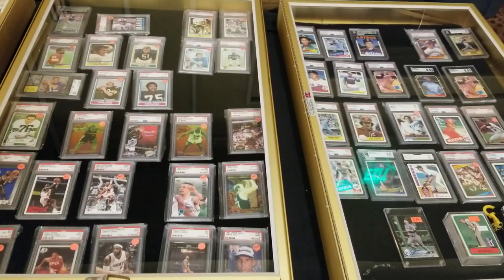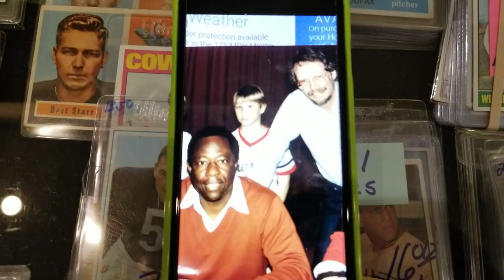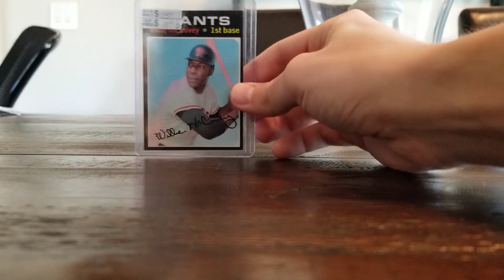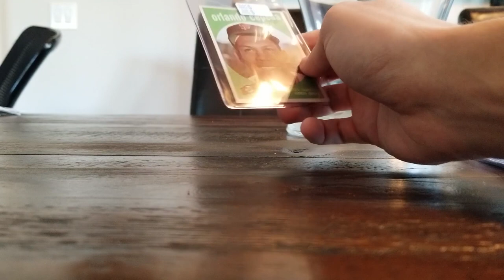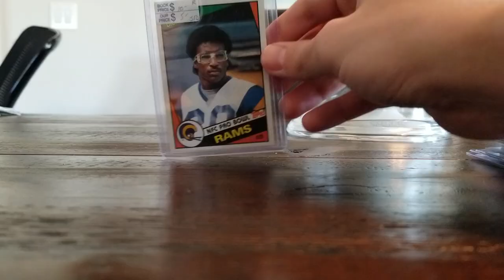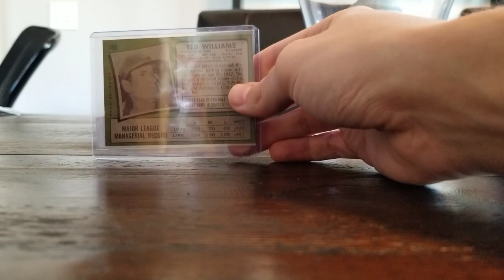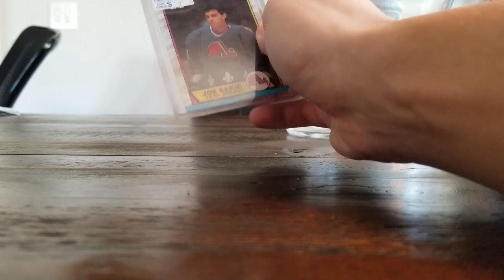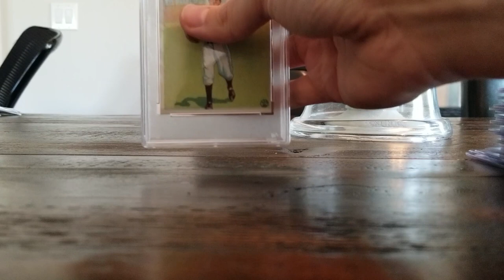2021 Tampa Card Show - New Location! Lefty Gomez Goudey Walter Payton Rookie!!!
I picked up some insane vintage cards at the show today. The Walter payton rookie, a goudey lefty Gomez and so much more.